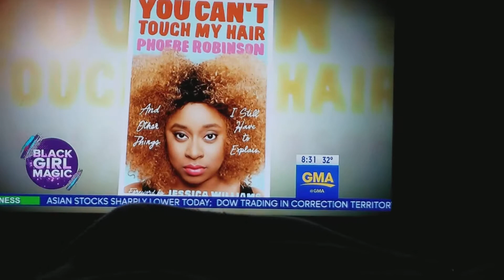Two Dope Queens on GMA